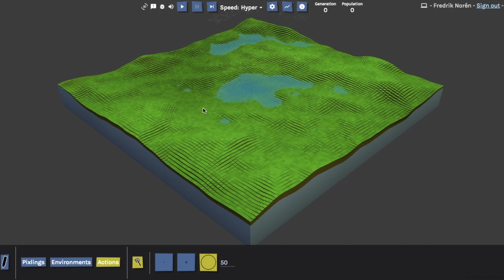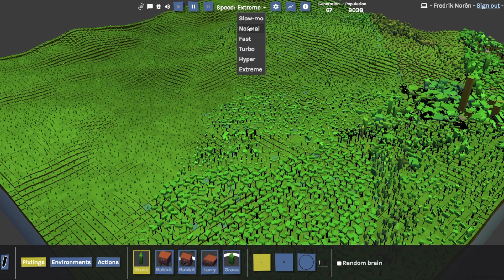Trying different mutation rates for different plants (Timelapse)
About Pixling World
Pixling World is an evolution simulator: a living, breathing ecosystem of virtual plants and animals, whose appearances and behaviors evolve as they are competing for survival. As a player you join a community of alien scientists & gardeners, exploring the creatures and stimulating them to evolve in the most interesting ways. to sign up for the alpha now!